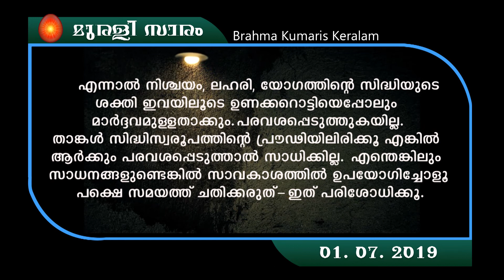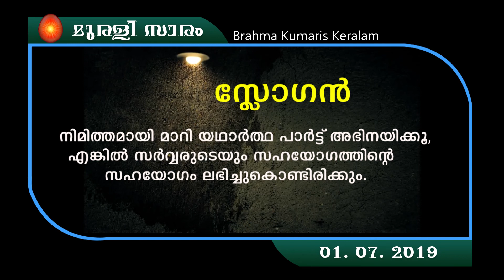01.07.19 murli saram malayalam| Brahmakumaris Keralam | Rajayoga Meditation